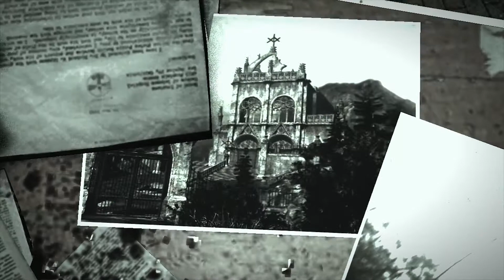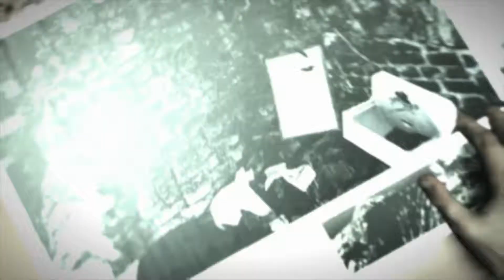The Evil Within | Pemandangan Indah! [INDO]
The Evil Within - Gameplay Ch. 6 Part 1
Di seri ini, DX mengunjungi lokasi-lokasi yang persis sama seperti di dalam foto, akhirnya ketemu tempat indah.

Subs, like, komen..:D